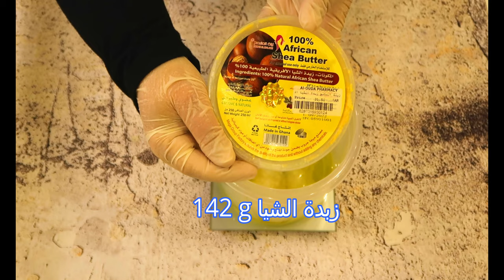جربي طريقة صابون البرتقال وماراح تندمين رائحه خيال وناعم وصحي على البشرة Homemade ORANGE SOAP